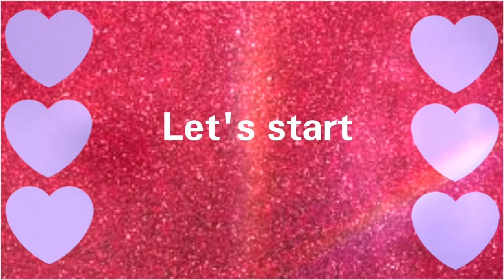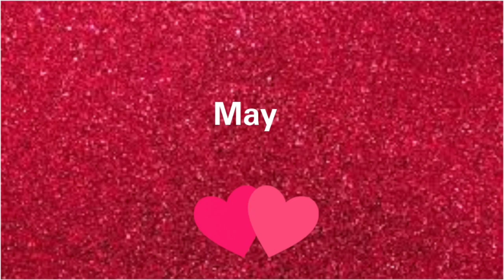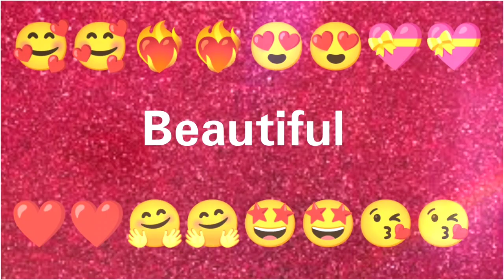According to your birthday month see your personality and comment ll